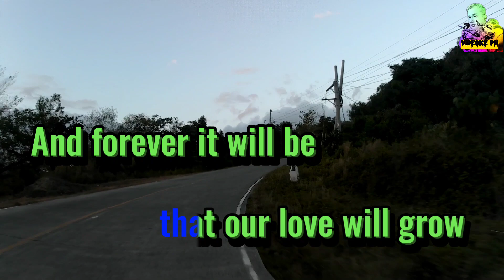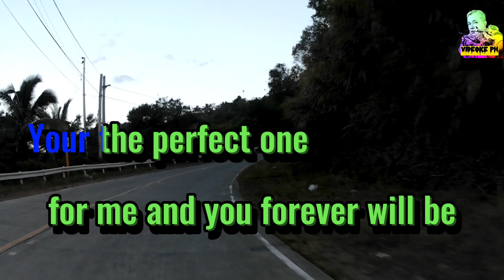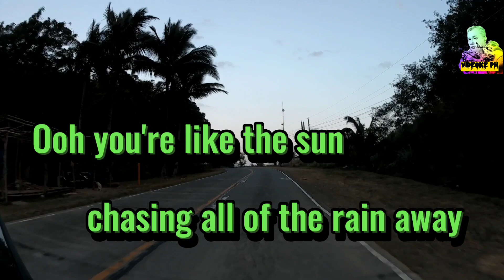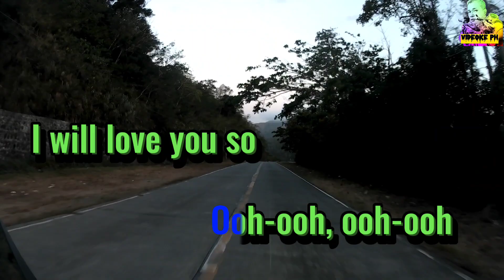Always - Atlantic Starr ( Karaoke Version )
Song: Always
Music Artist: Atlantic Starr
Original Source here:

PLEASE SUPPORT MY YOUTUBE CHANNEL & MY FACEBOOK PAGE "POGING LOLO"